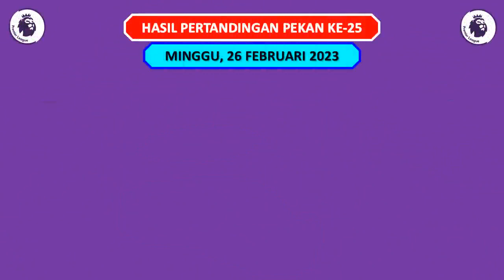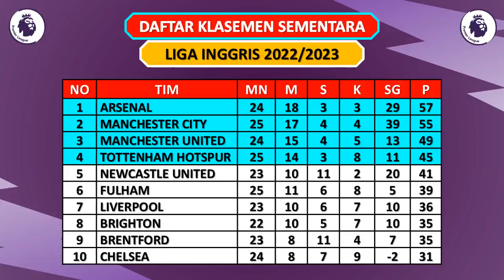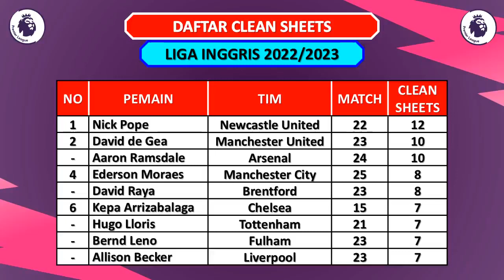HASIL LIGA INGGRIS TADI MALAM - TOTTENHAM HOTSPUR VS CHELSEA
Hasil Liga Inggris 2022/2023  Pekan Ke-25
Minggu, 26 Februari 2023
Bournemouth vs Manchester City (1-4)
Crystal Palace vs Liverpool (0-0)
Tottenham Hotspur vs Chelsea (2-0)

Fulham vs Wolves (1-1)
Everton vs Aston Villa (0-2)
Leicester City vs Arsenal (0-1)
West Ham vs Nottingham (4-0)
Leeds United vs Southampton (1-0)

Ditunda
Newcastle vs Brighton
Man United vs Brentford

Man United 49 poin
Tottenham 45 poin
Newcastle 41 poin

Rashford 14 gol
Mitrovic 11 gol

Top Assist Liga Inggris 2022/2023
C Eriksen 7 assist

Clean Sheet Liga Inggris 2022/2023
Nick Pope 12 clean sheet
De Gea 10 clean sheet
A Ramsdale 9 clean sheet

EPL 2023
EPL 2022/23
Liga Inggris
Liga Inggris 2023
Liga Inggris 2023 Live SCTV
Hasil Liga Inggris Man City
Hasil Liga Inggris Manchester United
Hasil Liga Inggris Man United
Hasil Liga Inggris Liverpool
Hasil Liga Inggris Tottenham Hotspur
Jadwal Liga Inggris 2023 Live SCTV
Jadwal English Premier League 2023
Jadwal Bola